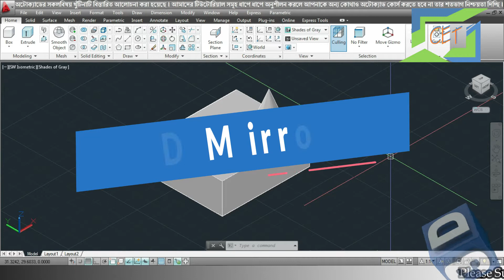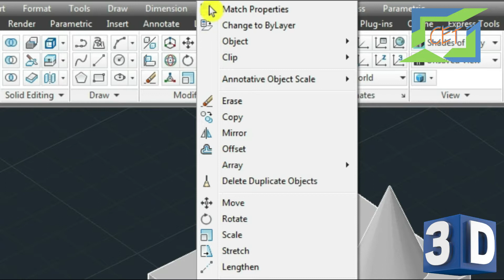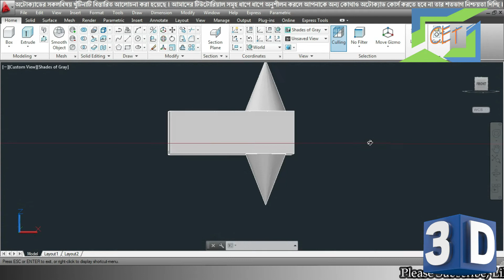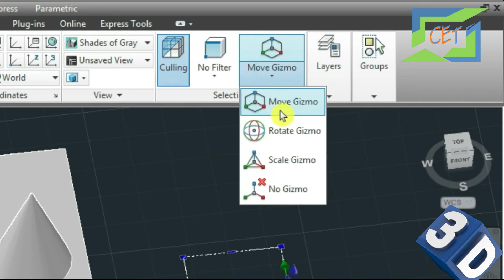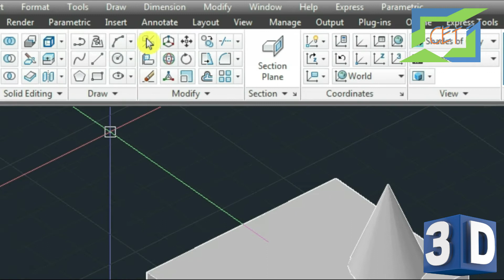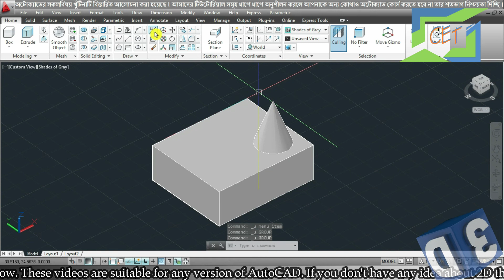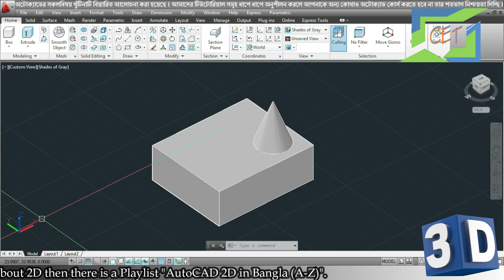#24. AutoCAD 3D Bangla Tutorial-24 | 3D Mirror Command in AutoCAD